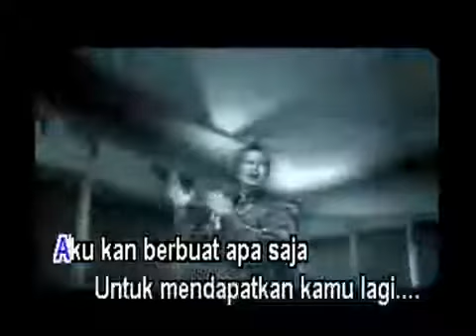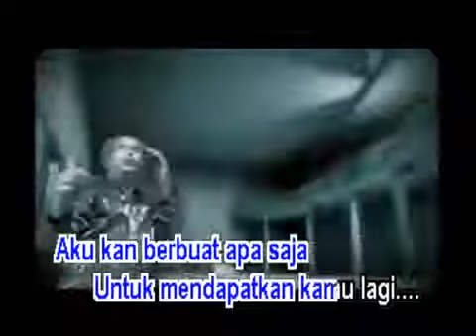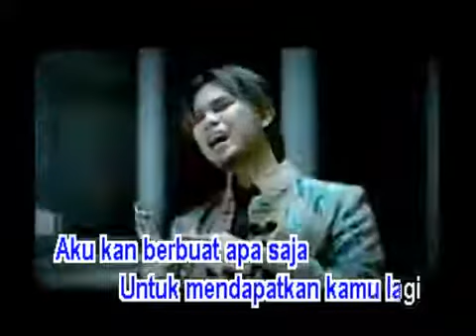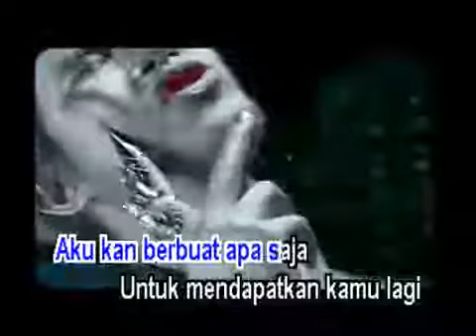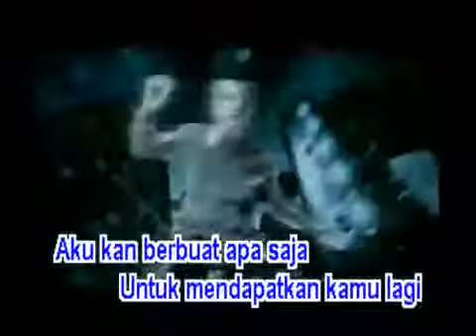Dewa 19 (Cinta Gila) karaoke HD